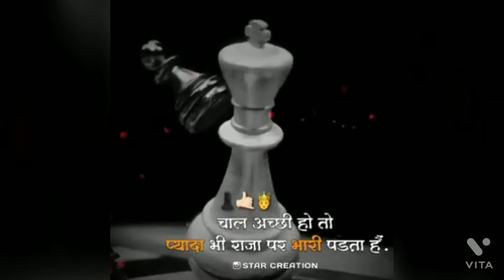इस शहर में है इंसानों से ज्यादा कुत्तों कि संख्या ?Top 5 Fact || Amezing Fact hindi 2021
पेरिस में है इंसानों से ज्यादा कुत्तों कि संख्या ?

Director - Devraj
Aditore by - Devraj
screeepter - Devraj

Screept line --

यह दुनिया कितनी रहस्यमय है, इस बात को हम सभी अच्छी तरह से जानते हैं। हर किसी की चाहत होती है कि वो अपने जीवनकाल में सभी तरह की अलग-अलग चीजों के बारे में जान ले और उन्हें अपनी आंखों से देखकर विश्वास कर ले। लेकिन अफसोस कि दुनिया इतनी बड़ी है कि कोई भी इंसान अपने जीवन में पूरी दुनिया तो देख ही नहीं सकता है। ऐसे में आज हम आपको इस रहस्यमय दुनिया से जुड़े कई रोचक तथ्यों के बारे में बताएंगे, जिनके बारे में जानकर आप हैरान हो जाएंगे।
Fact No.1
फ्रांस की राजधानी पेरिस में जितने व्यक्ति हैं उससे कहीं ज्यादा संख्या कुत्तों की है। यहां लोगों को मेट्रो में कुत्तों को साथ ले जाने पर कोई रोक-ठोक नहीं है।

Fact No.2
न्यूजीलैंड ऐसा देश है जहां लोगों की जनसंख्या से अधिक भेड़ों की जनसंख्या है। यहां पर प्रति आदमी के हिसाब से 6 भेड़ हैं।

Fact No.3
मेढक जब किसी कीड़े को निगलता है तो उसकी आंखें बंद हो जाती हैं। ऋग्वेद में मंडूक को मांगलिक तथा शुभ माना गया है। मेंढक की ध्वनि वर्षासूचक मांगलिक ध्वनि के रूप में हमेशा से मान्य रही है।

Fact No.4
शतरंज दुनिया के सबसे ज्यादा दिमागी कसरत कराने वाले खेलों में से एक है । शतरंज का अविष्कार भारत में हुआ था। मनोवैज्ञानिकों का कहना है कि शतरंज खेलने से दिमाग की बैद्धिक क्षमता में सुधार आता है और जटिल प्रश्नों को सुलझाने की शक्ति बढ़ती है। आपको यह जानकर हैरानी होगी कि दुनिया में अंग्रेजी भाषा में छपी दूसरी किताब शतरंज के बारे में थी।

डॉल्फिन मछली 5 से 8 मिनट तक अपनी सांस रोक सकती है। इतना ही नहीं यह मछली एक आंख खुली रख के भी सो सकती है।
प्रतीकात्मक तस्वीर

ध्यान देने योग्य बातें 🙏🙏👇👇

यदि मेरे चैनल पर नये दर्शक हों तो अभी हमारे चैनल   Top 5 Fact
जो मेरे खुद का चैनल है जिस पर मैं नये नये इंटरेस्टिंग फैक्ट्स लाता रहता हूं आप लोग के कहने पर तो please video achhi lagti hai to

धन्यवाद-शुकरिया 🙏🙏😀😀।।